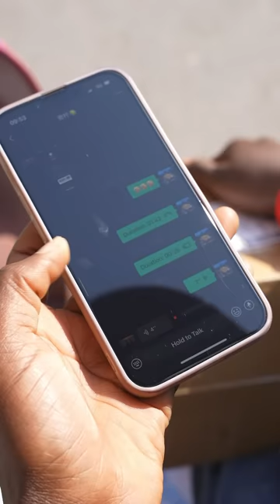Surprise feast for the kids! We're getting ready for a spring outing